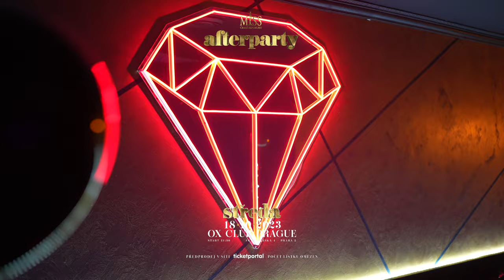Pozvánka na AFTERPARTY Miss České republiky 2023